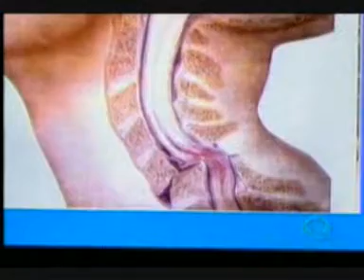Estilo de Vida - Conheça histórias de superação e vitória - Parte 1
O Estilo de Vida deste fim de semana vai falar de "superação". O que move alguém a ultrapassar os limites? Como explicar, por exemplo, a força da jornalista Ana Paula Cardoso, que trabalhou na TV Record MS e, em fevereiro de 2009 sofreu um acidente que a deixou tetraplégica? Ela conta como está a reabilitação, os progressos que tem alcançado e fala dos (muitos!) planos que tem para o futuro.

Já pensou em comprar cosméticos de um deficiente visual? Pois o consultor Delci tem uma clientela grande. Cego há mais de vinte anos, vive de vender beleza mesmo sem poder enxergá-la.

E você vai se surpreender com a disposição de Rodrigo, um portador de síndrome de Down que estuda, trabalha, namora e já está planejando o casamento.

Três histórias. Três exemplos de que é possível acreditar e superar os limites.